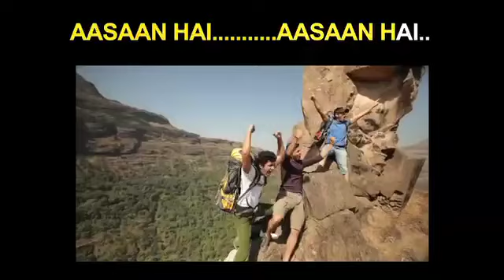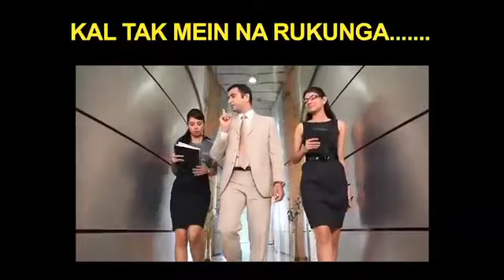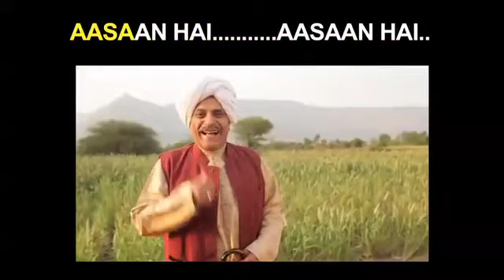आसान है आसान है सोंग#motivation